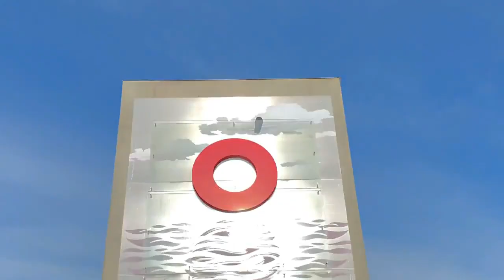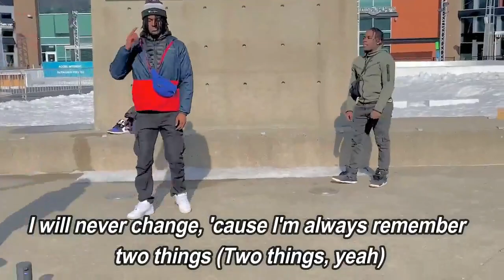Movie (Lyric Video) - Lil Uzi Vert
Movie by Lil Uzi Vert

lyrics:

I told the truth, put that on moms (Yeah, ayy)
I'm in this shit for life (Yeah, ayy)
Remember my life, that shit was trife (Yeah, ayy, what?)
Now my neck, my wrist got ice (Yeah, ayy)
It was sometimes I wanted to die (Yeah, ayy)
It was sometimes I wanted to cry (Yeah, ayy)
It was sometimes I cut myself, I really thought I was Michael Myers (Myers)

[Verse]
I got a whole amount (Amount), I'm in the cut like a motherfuckin' bandage (Ayy, ayy)
I got a whole amount (Amount), I'm in the cut like a motherfuckin' bandage (Oh, ayy)
I know thеy hear me now (They hеar me)
I know these niggas they can't really stand me (Yeah)
They tryna steal the sound (Sound, they tryna steal it)
They tryna steal the bounds (What? What?)
I say, "Hey, ayy, yuh, yuh, ayy (Uh, uh, yeah), how you doin'?"
I am not no regular, my life is like a movie (Ayy, ayy, ayy, ayy, yeah)
Yes, I must admit, I'm gothic, she still wanna do me (Yeah)
I will never change, 'cause I'm always remember two things (Two things, yeah)